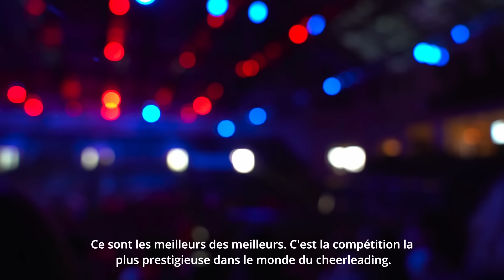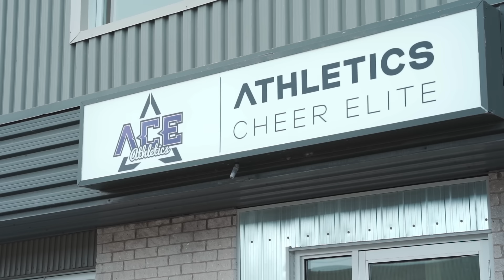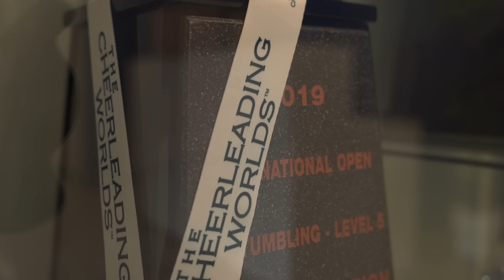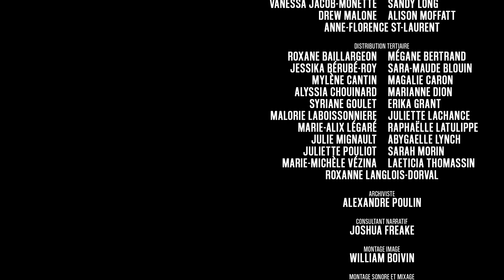VICIOUS | Épisode 1 : Une nouvelle saison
VICIOUS : À travers les 6 épisodes de cette websérie documentaire, vous allez faire la rencontre d’une équipe féminine de cheerleading de la ville de Québec qui ne vise rien de moins que le podium du Championnat du monde. Son parcours ne sera pas de tout repos. Plusieurs blessures, plusieurs changements déchirants et plusieurs adversaires redoutables attendent Vicious. Sera-t-elle capable d’atteindre son but ?

Dans cet épisode, vous allez rencontrer Vicious, leur historique au courant des dernières saisons, les athlètes qui font partie de cette équipe et leur but pour la saison qui est à venir!

Brave by Dan Skinner, License ID: dp243QMwJ8n
Need You To Stay 3 by Thomas McNeice, License ID: bq1mbR06rQR
A Final Sacrifice 10 (30) by Luke Richards, License ID: nLmq7rp5ZeM
Super Human 2 by Paddy Conn, License ID: z10Yb6nZvZr
Elysium 3 by Luke Richards, License ID: 1agXD8XWgLm
Physical by Dua Lipa, License ID: Qw8x367Z03V
Launch Pad by Terry Devine-King, License ID: ZK73ypKwOby
Past Memories by Lee Pomeroy, License ID: XngvM5bPZ6L
Elysium 2 by Luke Richards, License ID: 2yJAb5y3vge
Gods Of Victory by Darren Leigh Purkiss, License ID: 3RzDkxE01AL
The Invisible Few by Luke Richards, License ID: xdWy4x68EVR
The Invisible Few 5 (Sting) by Luke Richards, License ID: KrxY9KDkx35
Sparks by Coldplay, License ID: GR2PJ6ZJKbX
IDGAF (Instrumental) by Dua Lipa, License ID: 7a13oYmx1zw
A Final Sacrifice by Luke Richards, License ID: 1EW1nJP79PN

Merci à nos donateurs!!
Kenzo Babin
Amélie Baillargeon-Audet
Maude Beaubien
Nancy Bluteau
Emma Bilocq
Laurence Boivin
Louis-Martin Boivin
Richard Boivin
Marlène Brûlé-Giroux
Alix Décombis
Manon Dion
Bianca Drapeau
Valérie D. Le Moyne
Olivier Fontaine
Benoît Fortier
Éric Goulet
Michèle Goulet
Mélina Grange
Alex Gravel
Madelaine Gravel
Lauriane Harvey
Patricia Keable
Marie-Claude Lachance
Yann Lacoursière
Alexandre Lavigne
Julie Mignault
Nancy Neilon
Andrew Neilon
Jeanne Parent
Rosalie Parent
Vincent Plamondon
Marie-Pier Poulin
Lucie Poulin
Serge Poulin
Francis Thibault
Raymond Thibault
Caroline Tremblay
Félix-Antoine Turgeon
Tahïna Villeneuve